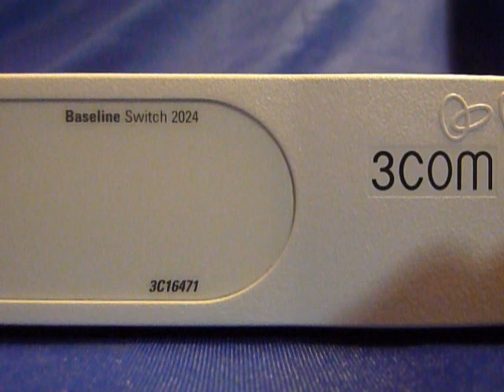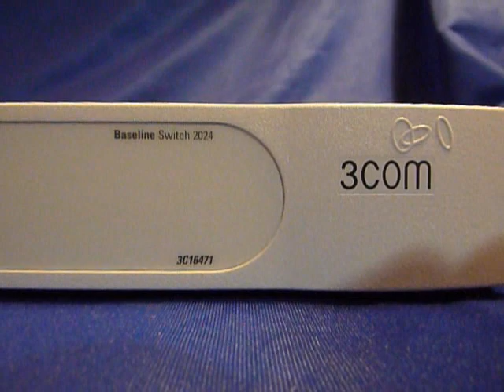3com baseline switch 2024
24 x Ethernet 10Base-T, Ethernet 100Base-TX, 100 Mbps, 6.6 lbs, 17.3″ x 9.3″ x 1.7″
3Com's new Baseline 10/100 Switch 16 and 24-port switches are unmanaged, feature-rich devices with wirespeed, non-blocking performance, providing a solution that can grow along with your business. Pre-configured for fast, easy installation, the switches operate free-standing or rack-mounted in a standard-size 19 inch wiring closet rack. All ports auto-negotiate port speed, making them ideal for offices requiring Fast Ethernet (100 Mbps) connections for desktops and office servers, with the ability to handle older desktops still running at Ethernet (10 Mbps) speeds. Also, ports automatically adjust to the Ethernet (auto MDI/MDIX) cable type, simplifying installation. Advanced switch features such as IEEE 802.1p support for traffic prioritization allow the switches to operate as part of a larger enterprise network. Baseline products are designed for networks and branch offices of all sizes having structured wiring without a need for network management.